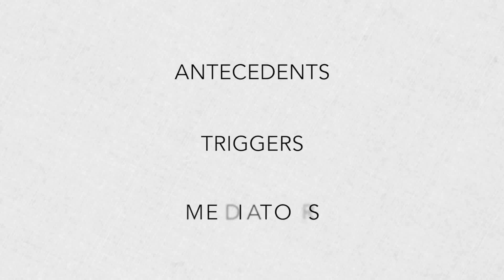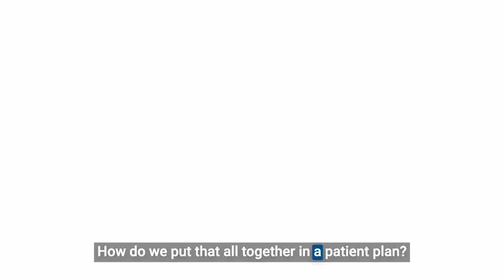Dr. Lisa Portera Outlines the Bionergetics Module's Learning Objectives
Is mitochondrial dysfunction a potential root cause for your patients with chronic disease? At the Bioenergetics Advanced Practice Module (APM), you’ll learn how to evaluate five types of mitochondrial dysfunction, including often overlooked clinical indicators in conditions such as fatigue, migraines, depression, and pain. From precision assessment to effective management, you’ll learn how nutrition, exercise, sleep hygiene, stress management, and other hands-on modalities can be effective therapeutic approaches for supporting mitochondrial health and improving cellular energy production. Course access begins this Monday, July 28!

Learn from the functional medicine experts during this self-paced, 6-week online course.